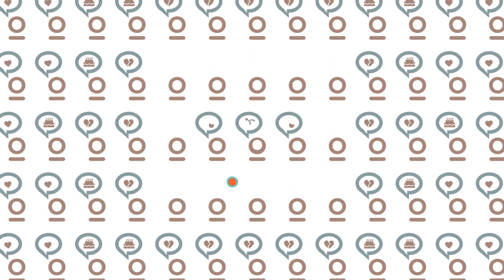TV Fuxico: Xuxa muda o visual! Será que ficou bom?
Xuxa Meneghel está apresentado o programa The Four Brasil e resolveu dar uma mudada a mais no visual. Depois de adorar os fios bem platinados, a apresentadora decidiu cortar bem curtinho. Será que ficou bom? Vem descobrir!

Conheça os programas da TV Fuxico!

TV FUXICO COM VICTORIA XAVIER! – DE SEGUNDA À SEXTA  @ 17H
Tudo o que rola no mundo dos famosos com Victória Xavier